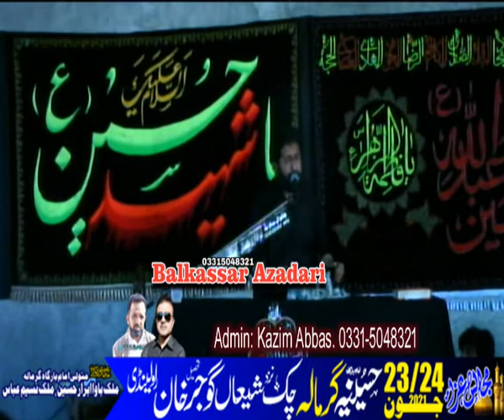Zakir Syed Murtaza Ashiq Shah 24 June 2021 Garmala Chak Shai Gujjar Khan